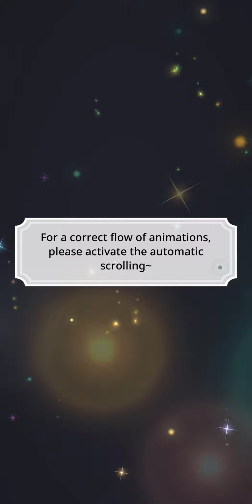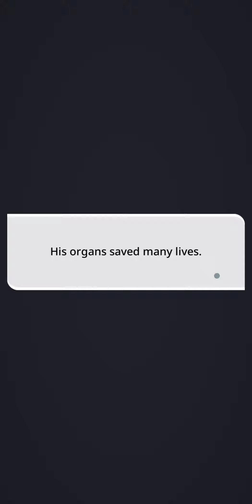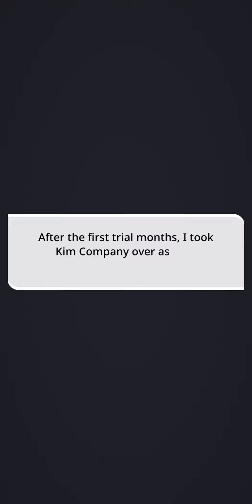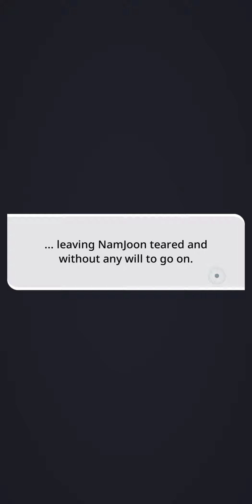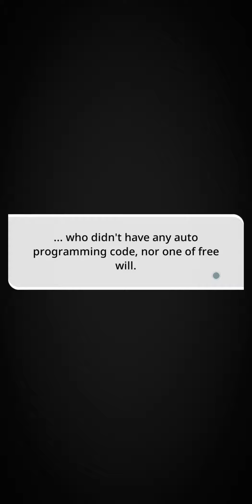BU Story (My⭐dol) Ep. 17- MyEver Pt. 1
Galaxy, Gold and Star or Eternal, Endless and Forever?